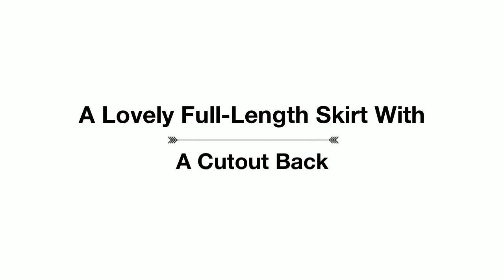Rachel Allan 7130 Prom Dress